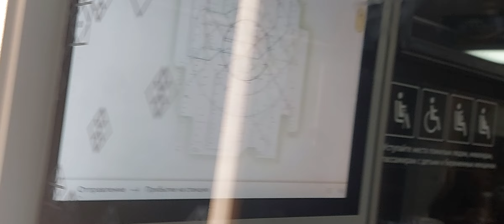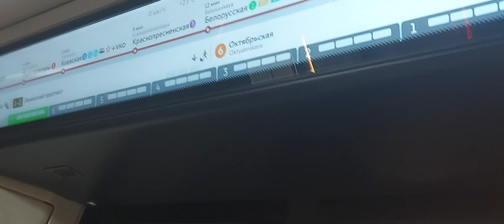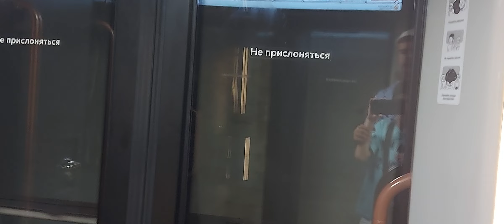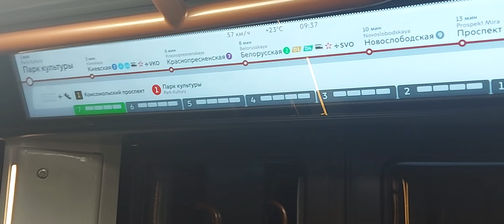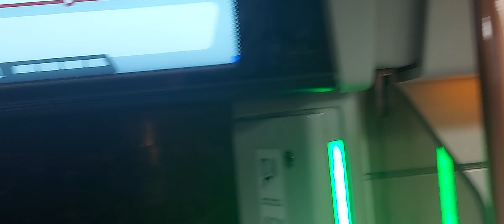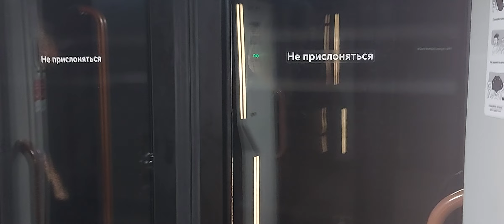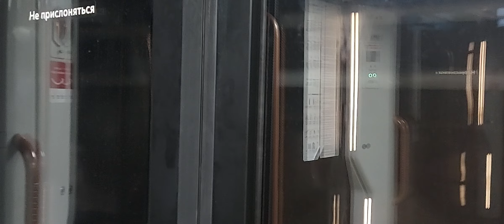Поездка на поезде 81 775 "Москва 2020" по Кольцевой линии